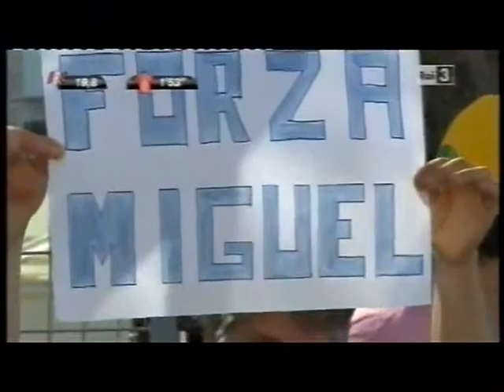Giro d'Italia 2012 7a tappa Recanati-Rocca di Cambio (205 km)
1)Tiralongo
2)Scarponi
3)Fränk Schleck a 3
4)Joaquim Rodríguez a 3
5)Hesjedal a 5
6)Pozzovivo a 9
7)Daniel Moreno a 9
8)Basso a 9
9)Nieve a 11
10)Brambilla a 11
11)Sergio Henao a 11
12)Intxausti a 11
13)Capecchi a 11
14)Pauwels a 11
15)Gadret a 11
16)Damiano Caruso a 11
17)Juan Manuel Gárate a 11
18)Kreuziger a 11
19)José Herrada a 11
20)Pardilla a 11